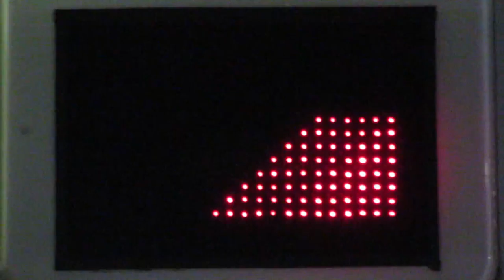駐車場LEDアニメ表示 NLCパーク兎我野町 その2